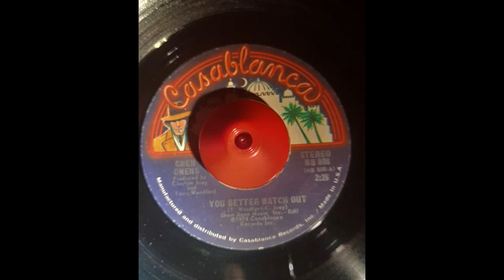Gwen Owens You Better Watch Out